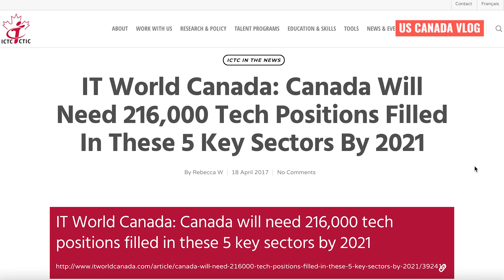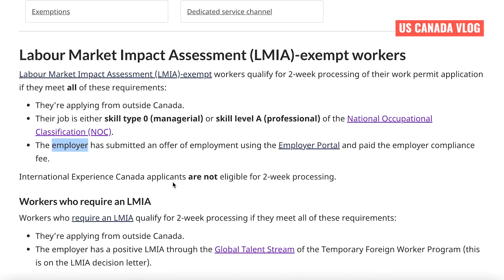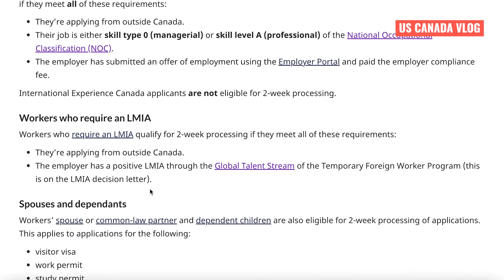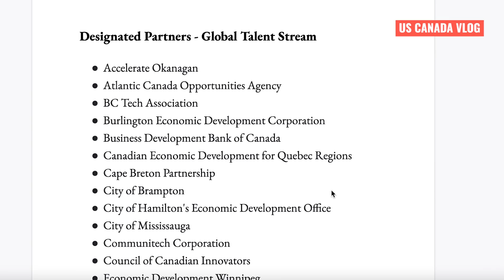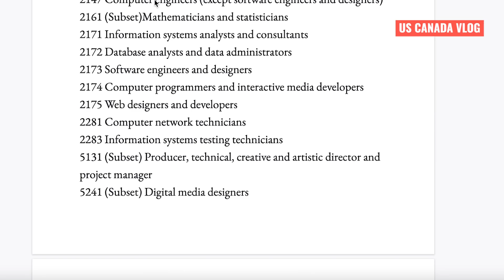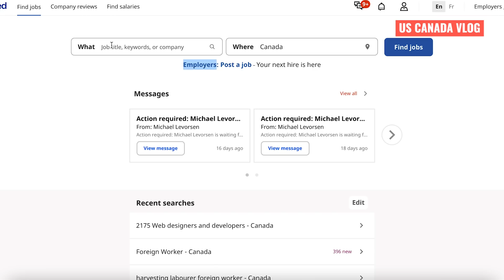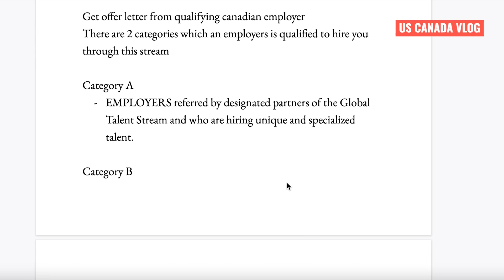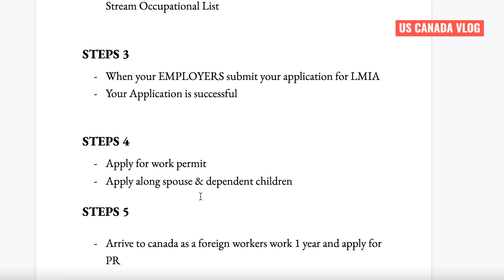মাত্র 14 দিনে চাকরি কানাডা আসার দ্রুততম উপায় FOR SKILLED WORKER @uscanadavlog canada immigration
মাত্র 14 দিনে চাকরি কানাডা আসার দ্রুততম উপায় FOR SKILLED WORKER @US Canada VLOG canada immigration

***I'm NOT a Regulated Canadian Immigration Consultant, However I would recommend all my viewers to kindly verify all these information with Citizenship and Immigration Canada (CIC) before proceeding with your application.